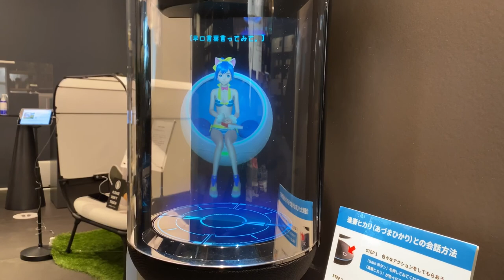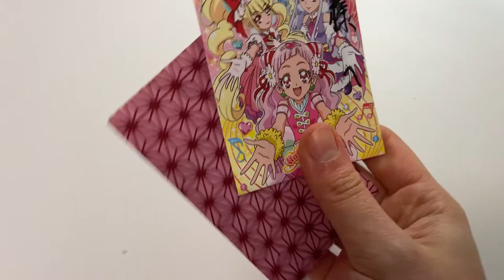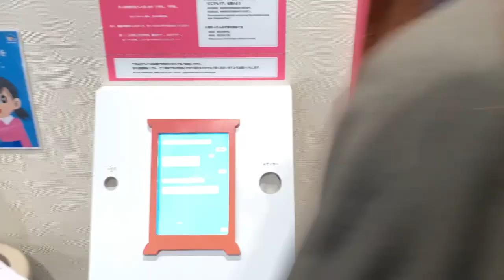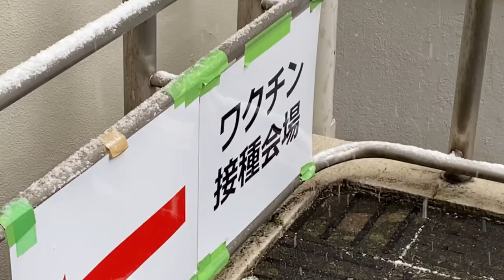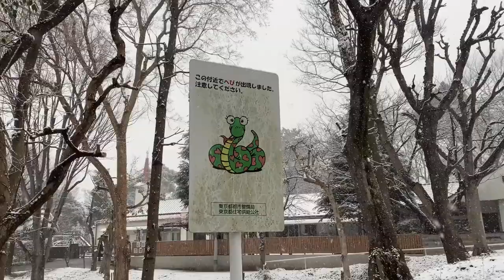Japanese New Year's // Japan vlog 10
my first time experiencing the New Year's holidays in Japan

...and also it finally snowed in Tokyo!